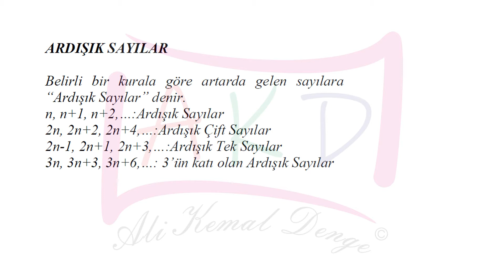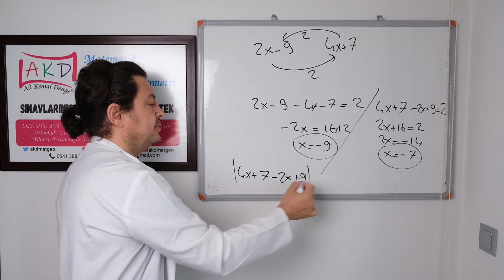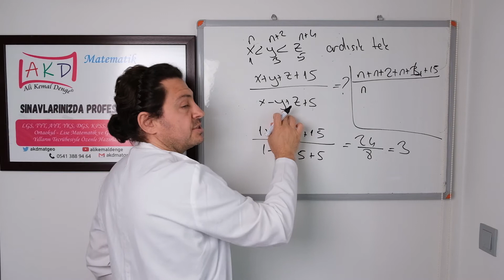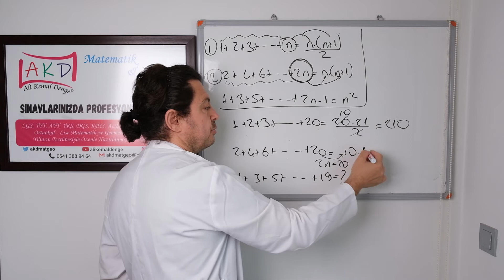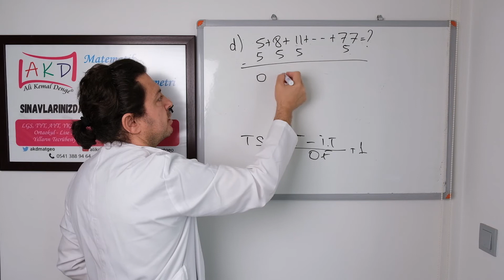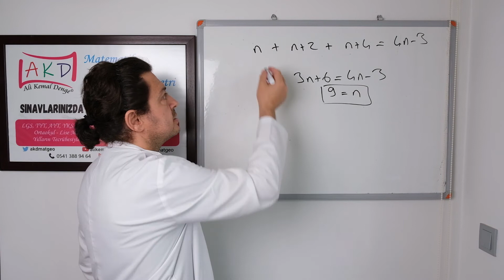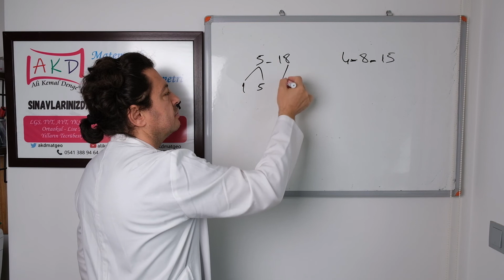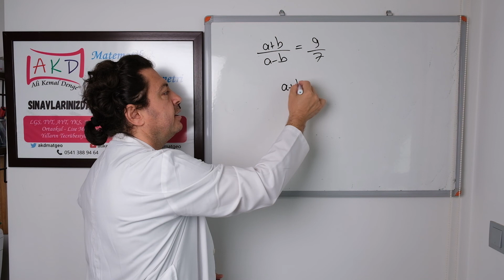Temel Kavramlar 2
YKS, KPSS, DGS, ALES sınavlarında sorulan matematik konularının tamamını bu platformda yayınlayacağım. Burada konu anlatımının tamamını eksiksiz bulacak ve her bilgiyle ilgili soru bulacaksınız. Öğrenciyi sıkmaması açısından anlatımlar özet şeklinde sunulmuştur. Çok daha detaylı anlatımı  soru tipleriyle ve her soru tipinden de kolay, orta, zor varyasyonlarıyla udemy gibi platformda bulabilirsiniz.